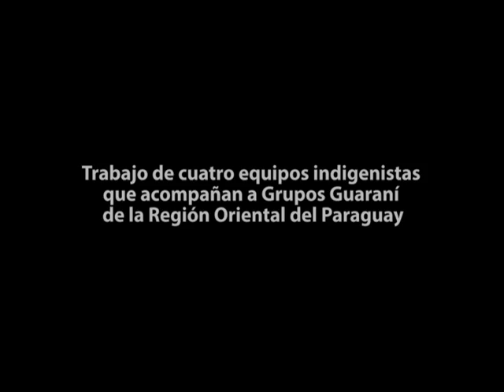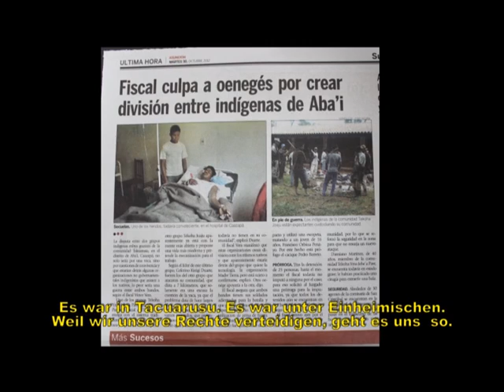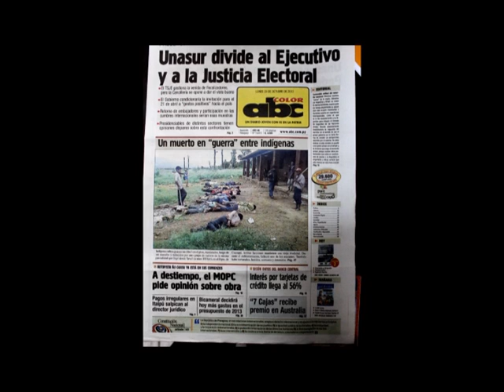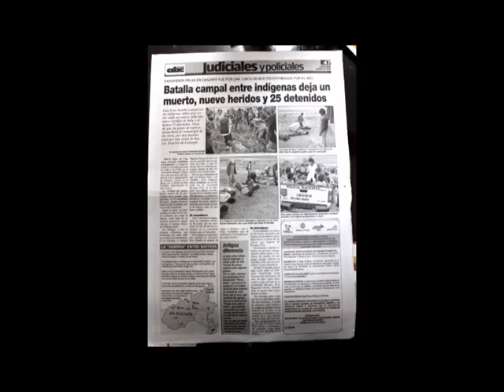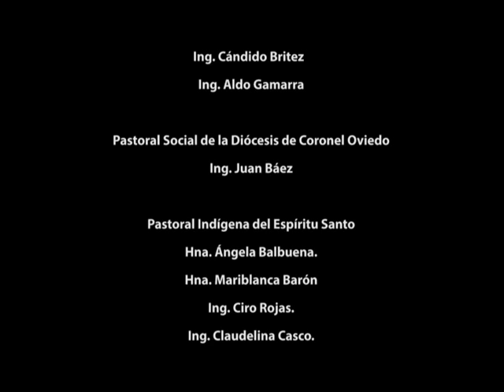Guarani Kokue Untertitel in Deutsch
Inhaltsangabe.

"Indian kokue" oder "Ava kokue" ist ein beliebter Name in Paraguay zu verbreiten, um die alte Praxis der Mischkultur Guarani diskreditieren. Das und viele andere Traditionen lange marginalisiert wurden, fallen viele in Vergessenheit. Seit über 20 Jahren, Pai Guarani Gemeinden Tavyterá Capitan Bado, Ava Guarani Canindeyú, Mbya und Schmerzen von Tavai (Caazapa) und Caaguazú, zusammen mit einer Gruppe von Technikern und indigene Arbeit bei der Rettung und Wiederbelebung des alten Wissens in der Landwirtschaft Annahme wiederum neue Erkenntnisse, die zur Gewährleistung der Ernährungssicherheit eine Realität, wo Wälder sind zu Ende. Heute betonen viele Experten agroecological Anbaumethoden Ursprung, wie Zwischenfrüchten zur Nutzung bessere Landnutzung und Landnutzungs-Diversifizierung.
"Guarani kokue" beschreibt die Erfahrung dieser Gemeinden seit den frühen 80er Jahren, als die Zäune der Großgrundbesitz wurden Grenzen zu setzen, um die Welt, die sie kannte, waren sie gezwungen zu haben, um mit Hilfe der verschiedenen Organisationen zu kämpfen, um Gebiete, in denen sie leben könnte gewährleisten nach ihrer Kultur. Zusammenfassend Kräfte durch lange Prozesse der Organisation unter den verschiedenen Gemeinschaften, ist der aktuelle Kampf um die gewonnenen Gebiete zu verteidigen und weiter erholen, neue Antagonisten, die nicht zulassen, dass sich, Holzhändler, Soja Landwirte, Viehzüchter, Drogendealer.

Technische Details des Dokumentarfilms:
Management-und allgemeine Produktion: Miguel Armoa
General-Koordinator: Pablo Bogado
Kamera und Schnitt: Gerardo Jara.